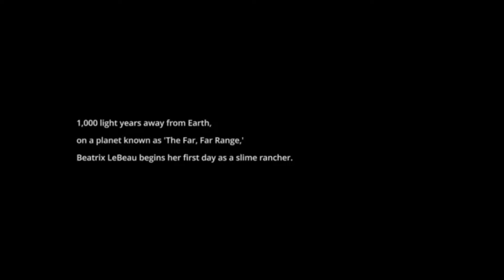Slime Rancher gameplay part 1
outro song goes to the creator of ncs who creates awesome music